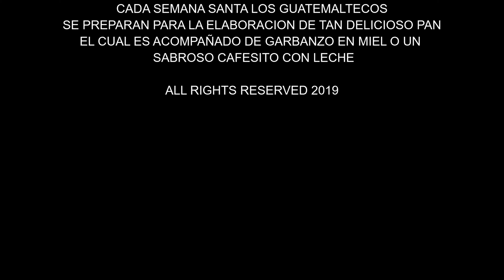Pan De Semana Santa - Para Todos - Semana Santa - Guatemala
Siguiendo con nuestra temporada de Semana Santa este delicioso pan tambien lo compartimos con personas para que esta Semana Santa sea bien para todos.

Muchas gracias esperemos que mucha gente comparta su pan con aquellos que carecen para que Dios los Bendiga siempre.

Toda aventura es analizada y editada con el fin de poder ofrecer imagenes que no ofendan a nuestra audiencia y asi mismo les guste las aventuras y leyendas y comidas de Guatemala y el mundo.

Note: 4K Brothers has not been involved in any film o recording processing of this video, they are our partners in Guatemala and we are so glad to impulse they to the videos world.